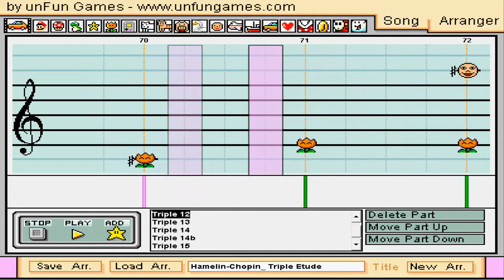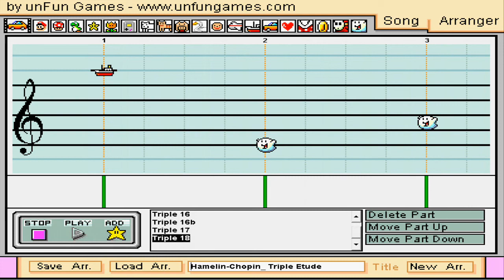Mario Paint Composer - Chopin-Hamelin: Triple Etude (Piano)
Here's the song I was waiting for xP This was originally gonna be my 150 Subscriber Special, but I didn't wanna wait this long to upload it. :P I'll be taking a short break after this song to catch up on things in school. There's a lot of things going on this year, and YouTube's not really a priority.

Hey everyone, here's a new song for y'all. :P It's Hamelin's Triple Etude. This song was a dare from one of his friends to try and do what Leopold Godowsky does with a large number of Chopin's etudes... make them impossible xD So Hamelin did just that. He took the 3 etudes that are in A minor (Op. 10 N. 2 [Chromatic]; Op. 25 N. 4 [Paganini]; Op. 25 N. 11 [Winter Wind]) and made them into one piece. Not many achieve playing this, I think I've only seen 3 videos on YouTube playing it through (including Hamelin himself).

Enjoy! :D

P.S. I think it's annoying how when I type "classical" into the tags, the immediate suggestions are "Beethoven", "Violin", and "Bach"... we need better variety D: